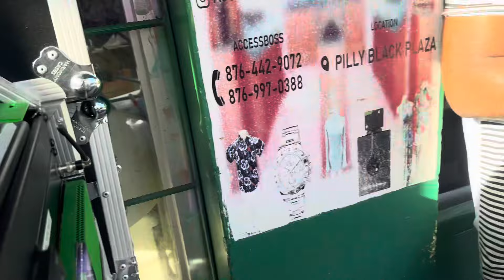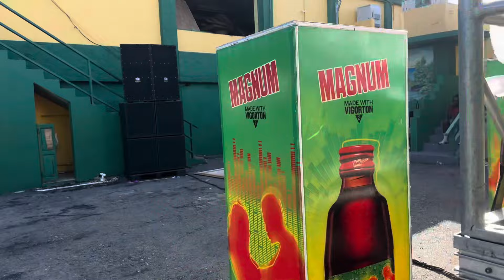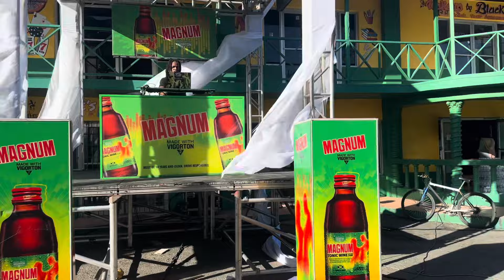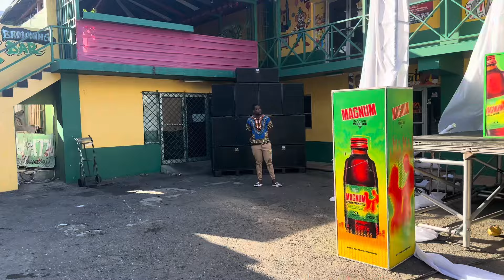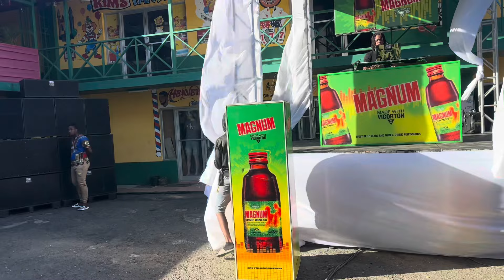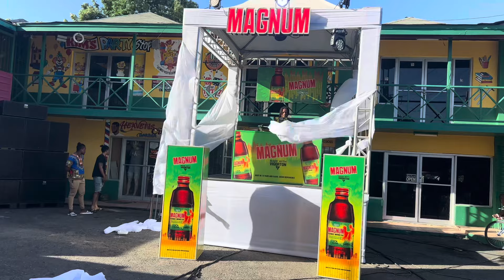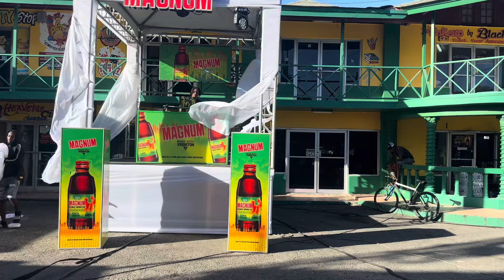ALPACHINOMUSIC AT PHILLY BLACKS ALL WHITE BIRTHDAY 🥳 PARTY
BIG UP MY TEAM

RORY
BLAZE
BOBO
BERGIE
OTIS
ENGLISH
LIKKLE GENIUS
SPRACKET
TALPACHINO
ACE
ASHER
ALPACHINOJR
MALICHI
SHANIQUE

BIG UP ALL THE SUPPORTERS OF TEAM ALPACHINOMUSIC